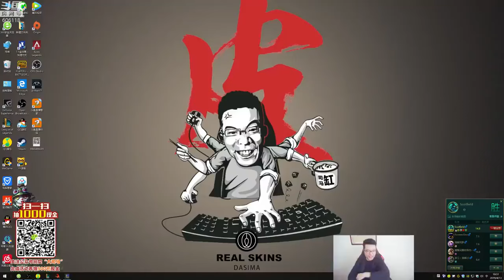【大司马】经典老番：指狗为马，来着可是大司狗？请问，这局游戏一共几只分身马？钢铁科比一脚一只爬爬虫